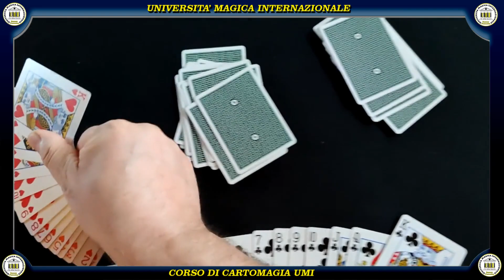RIVERBOAT HARMONY by Benjamin Earl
Questo canale vuole essere un supporto per tutti quelli che desiderano avvicinarsi al mondo magico, specificando che non è assolutamente sufficiente limitarsi ad imparare un TUTORIAL ben fatto che possa essere e che un insegnate serio professionista, vale ogni centesimo speso per apprendere questa meravigliosa arte.

▬▬▬▬ CONTATTI ▬▬▬▬
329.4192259